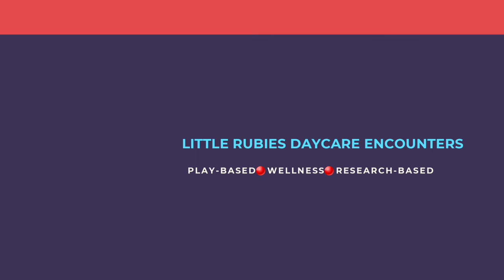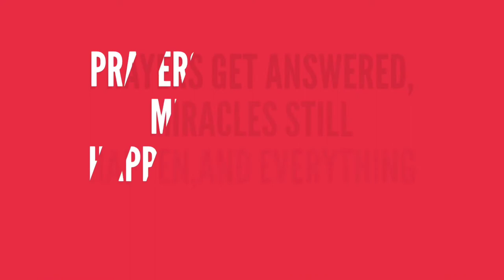SIMPLE PLAY-BASED LESSON ON INSECTS AND BUGS THEME FOR PRESCHOOLERS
ON THE WEEK OF INSECTS AND BUGS

🔎 Search For Butterfly Eggs With Magnifying Glasses
🥚We Found An Egg!
🐦It Was A Bird's Egg!
🐝Bumblebee Cutting Practice
🐜Ants Go Marching On
🕷Ants And Tops Counting Game
🦗Picnic With Bugs
🐞Bug Patterns

My name is Dr. Brenda. I am a preschool teacher who uses play-based developmentally appropriate strategies to make learning fun and exciting!